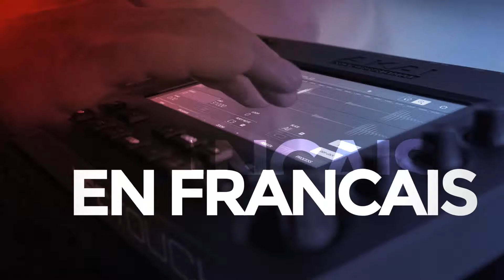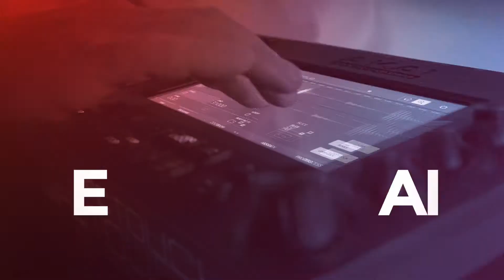Maschine Studio 5 Astuces [TUTO MAO GUITARE]